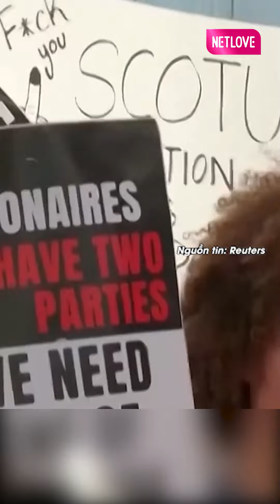Người Dân Mỹ PHẪN NỘ Vì Mất Đi Quyền Tự Do Phái Đẹp | Tin Nóng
✪✪✪ Welcome to Điểm Tin Thành Phố ✪✪✪
➽ Điểm Tin Thành Phố - Chương trình tin tức tổng hợp đa dạng và đặc sắc. Cung cấp những thông tin thời sự mới nhất, nổi bật ở thành phố Hồ Chí Minh và cả nước trong 24h. Uy tín, chính xác, thông tin chính thống
➽ Đăng ký theo dõi Điểm Tin Thành Phố khán giả sẽ cập nhật những tin tức khách quan và chính xác nhất hiện nay.